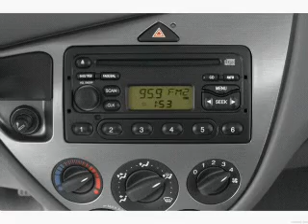2002 Ford Focus - ASHLAND VA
Year: 2002
Make: Ford
Model: Focus
Trim: ZX5
Engine: 2.0 liter inline 4 cylinder 16 valve
Transmission:
Color: Blue
Mileage: 94243
Address:
418 S WASHINGTON HWY